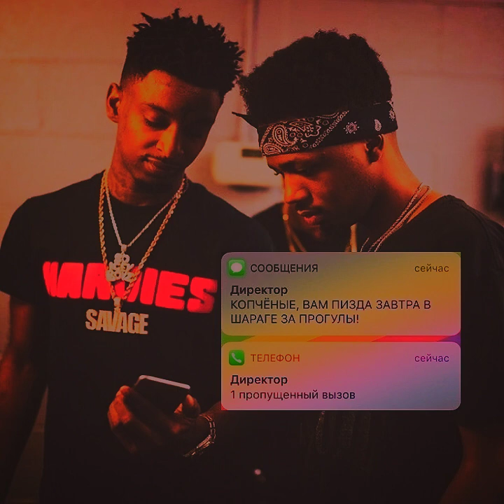Free Power Dealer Type Beat